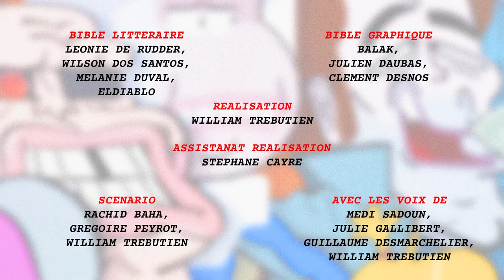Kiné le survivant & Chattewoman - Les Kassos #78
L'intégralité de la saison 5 des Kassos, disponible gratuitement sur CANAL+ via le site et l’app myCANAL

Le producteur : David Alric
Le réalisateur : William Trébutien.
Les scénaristes : Rachid Baha, Grégoire Peyrot, William Trébutien.